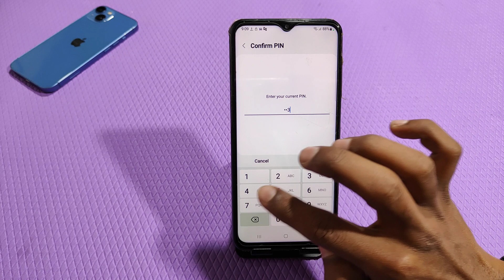How To Remove Fingerprint Lock in Samsung Galaxy A04s, Samsung Galaxy A04s Me